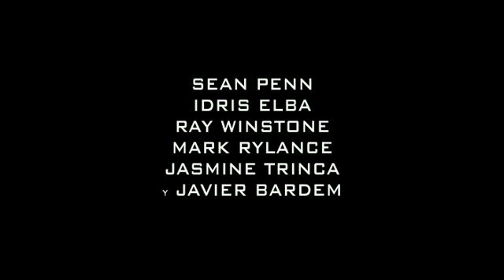Caza al asesino (2015) - Tráiler Español